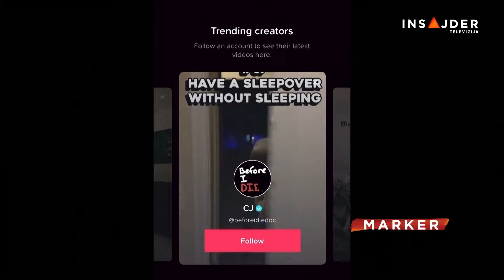"TikToku" preti zabrana u Americi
Jedno od retkih pitanja koje ujedinjuje republikance i demokrate ovih dana jeste namera da se Amerikancima zabrani TikTok. Donji dom Kongresa usvojio je predlog zakona koji bi mogao da zabrani tu društvenu mrežu zbog, kako tvrde, rizika po nacionalnu bezbednost. Kongresmeni strahuju da kineska kompanija koja stoji iza TikToka može da dozvoli Pekingu da pristupi privatnim podacima više od 170 miliona američkih korisnika.

Pratite nas na i na društvenim mrežama